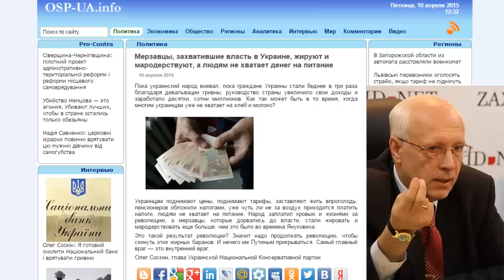Олег Соскин: Надо продолжать революцию, чтобы скинуть этих жирных баранов